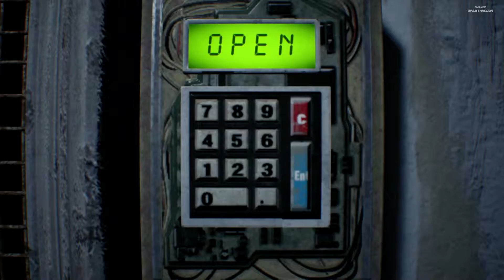Resident Evil 7 (PS4) - PART 12 - Walkthrough Gameplay - Trap Solved ★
Watch - !1080p 60FPS!

Resident Evil 7 Gameplay Let's Play Playthrough
Resident Evil 7 Walkthrough part 12
Resident Evil 7 Walkthrough part 12 No Commentary
Resident Evil 7 Walkthrough - part 12 Gameplay Lets Play Playthrough
Resident Evil 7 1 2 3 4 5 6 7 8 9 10 etc